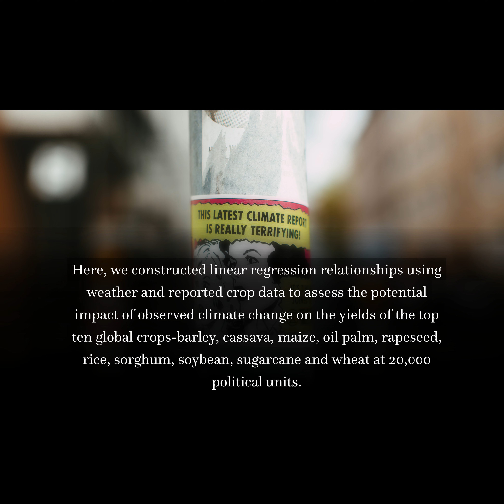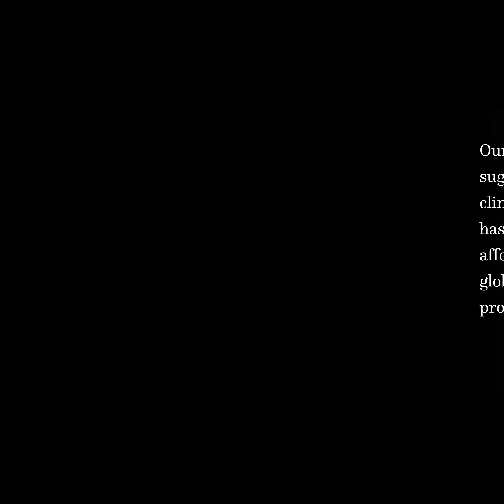Climate change has likely already affected global food production. | RTCL.TV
### Article Details ###

Title: Climate change has likely already affected global food production.

### Image Attribution ###
Note: Background images may not always be contextually relevant.

### Video Timestamps ###
0:00:00 - Title
0:00:13 - Summary